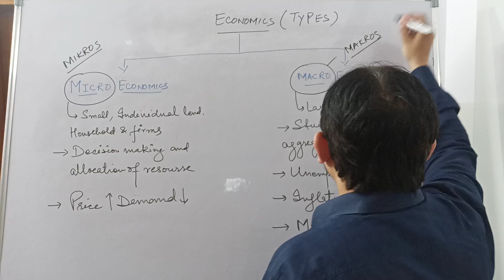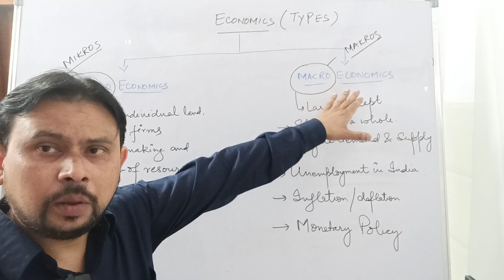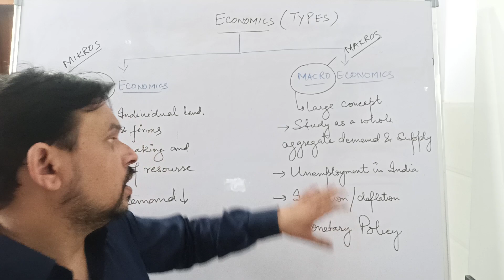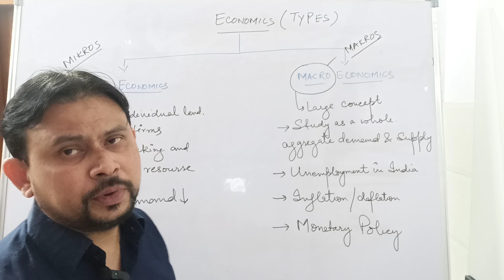TYPES OF ECONOMICS